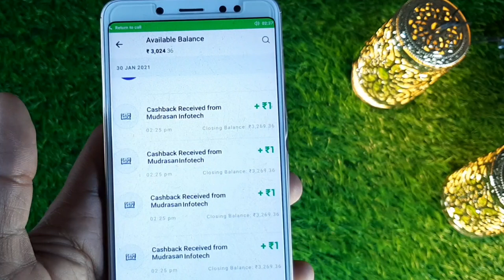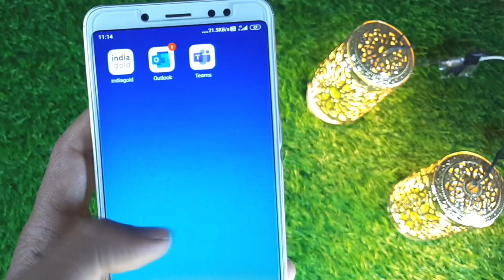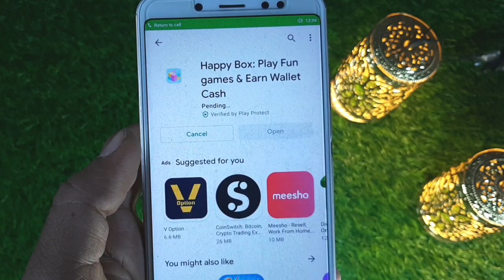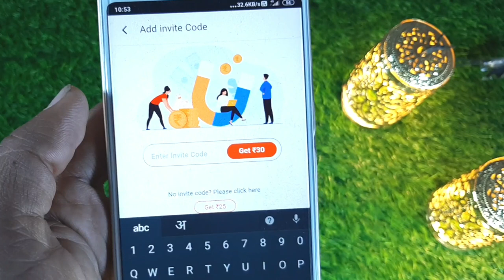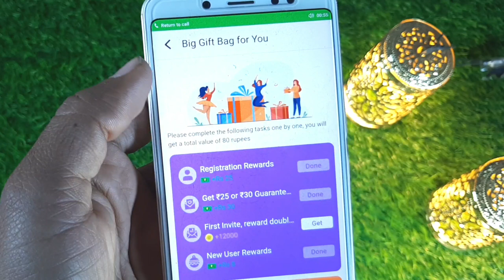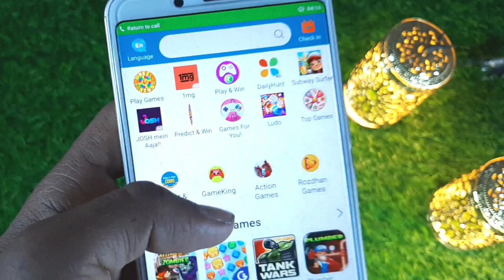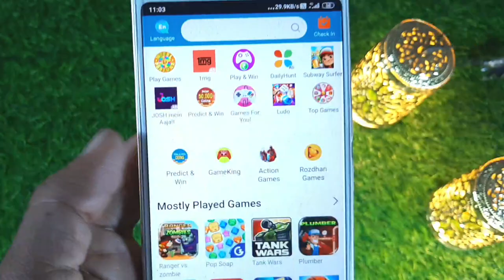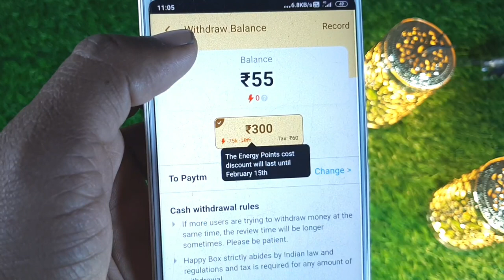🤑2021 Best Self Earning App | Earn Daily Free Paytm Cash Without Investment || New Earning App 2021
🤑2021 Best Self Earning App || Earn Daily Free Paytm Cash Without Investment | New Self Earning App 2021

Refer Code : 0GJIS4 (Comment Your Refer Code)

2021 BEST EARNING APP TO EARN PAYTM CASH WITHOUT INVESTMENT BEST SELF EARNING APP 2021 WITHOUT INVESTMENT.

Earning app
2021 Best Paytm Cash Earning App

IGNORE Queries -
self earning app paytm self earning app payment proof self earning app paytm cash without investment super self earning app.